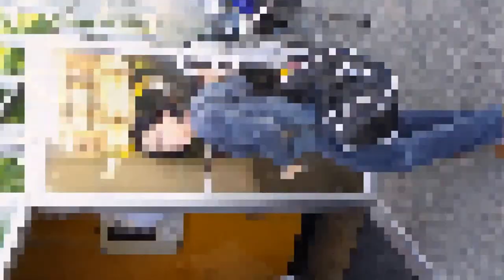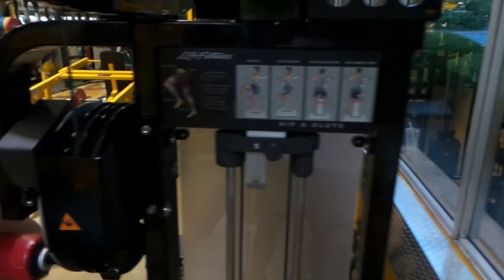Leg Day at golds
Smashed legs today and then crushed my abs to no end and tried the ab machines lol hard but fun & funny to me ...!